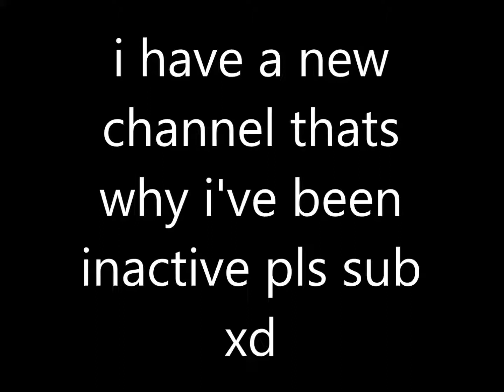new channel in desc